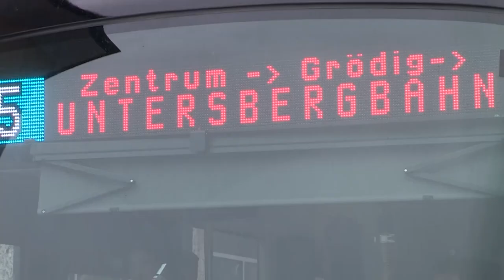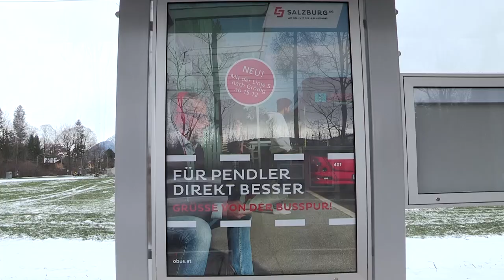Linie 5 feierlich eröffnet - Salzburg AG TV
Im 20-Minuten-Takt zum Untersberg
Ab dem 15. Dezember startet mit dem internationalen Fahrplanwechsel auch der Vollbetrieb der Linie 5. Somit profitieren nicht nur die zahlreichen Pendler, die von Salzburg nach Grödig oder umgekehrt pendeln, auch für Ausflügler und Genussliebhaber bietet die neue Strecke viele Highlights. Ob zur Untersbergbahn in Grödig, Essen beim Mostwastl oder im Gasthaus Pflegerbrücke, oder zur Besichtigung des Kraftwerks Eichetmühle (Haltestelle Grödig Lohnerbauer), auf der Verlängerung der Linie 5 gibt es einiges zu entdecken. Mit dem neuen 20-Minuten-Takt auf der Strecke Richtung Grödig fährt künftig jeder zweite Bus der Linie 5 direkt zur Untersbergbahn. Am Samstag und am Sonntag können alle Fahrgäste im 20- bis 30-Minuten-Takt nach Grödig pendeln. Für mehr Komfort während der Wartezeit wurden an den Haltestellen Weidenstraße, Grödig Pflegerbrücke, Grödig Gewerbestraße, Grödig Friedhof und Grödig Gemeindeamt Fahrgastunterstände errichtet.

Chefredakteurin: Daniela Kinz
CvD: Markus Viertbauer (ST-KM)
Moderation/Sprecher: Markus Viertbauer